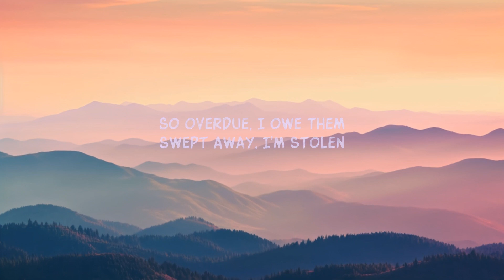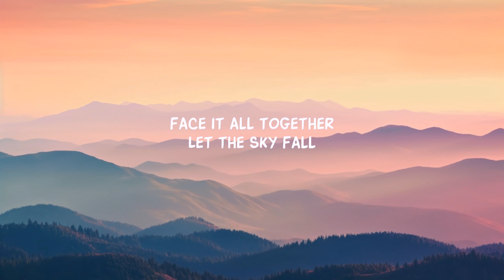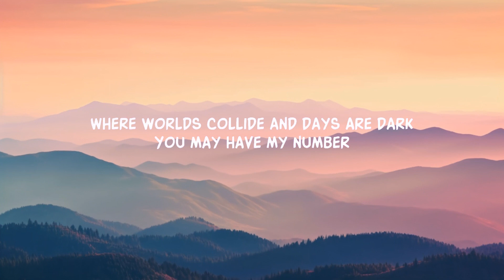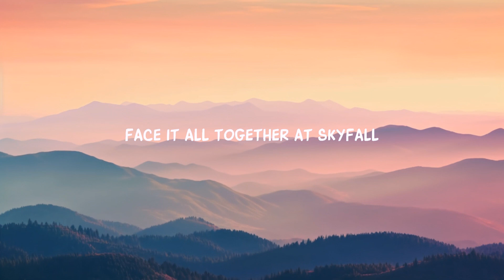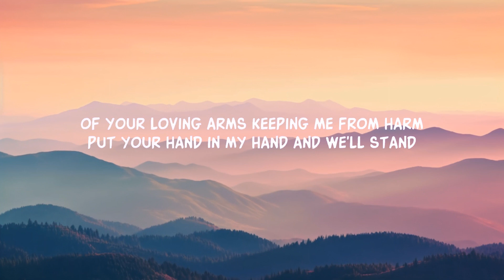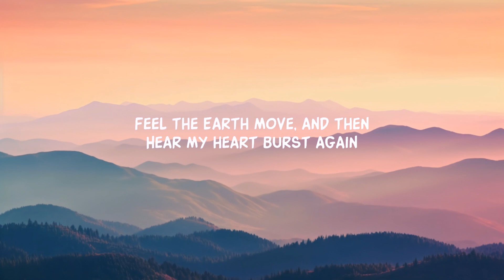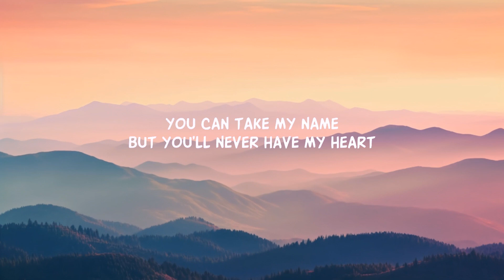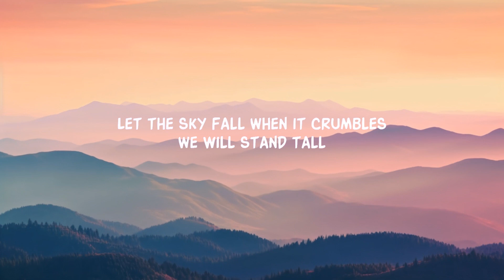​ @adele - Skyfall (Lyrics) | 15 Min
Adele - Skyfall (Lyrics)
Adele - Skyfall

[Chorus]
At Skyfall

[Outro]
At Skyfall
Ooh

Lyric video for Skyfall by Adele on Dan Music

Welcome to Dan Music! Dive into the mesmerizing world of Adele with our lyric video for "Skyfall", the iconic theme song for the James Bond movie. 🎶
🔥 Trending on TikTok: "Let the sky fall when it crumbles..." Join the trend and sing along with our lyric video!